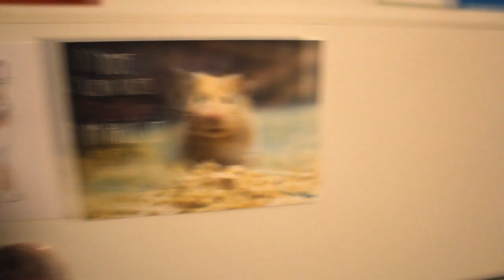Hamster wird erwachsen ♥ Chihiro Update ♥ Hamster aus dem Tierschutz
♥ Unbedingt vorbei schauen:
♥Kommentar:

Ein kleines Update von Chihiro.
♥Geschäftliche Anfragen:
Meine Tiere und ich freuen uns immer über neue Produkte zum Testen und Ausprobieren. Wir sind gerne  offen für Neues im Bereich Hund, Katze, Kleintier und der weiteren Tierwelt. Auch für Veranstaltungen und Projekten haben wir ein offenes Ohr.